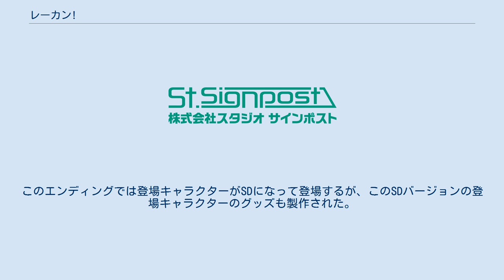レーカン!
『レーカン！』は、瀬田ヒナコによる日本の4コマ漫画である。
芳文社の月刊漫画雑誌『まんがタイムジャンボ』2009年12月号にて読切作品として掲載された後、2010年2月号から休刊号である2018年4月号まで連載された。
その後『まんがタイム』（芳文社）に移籍し、2018年5月号から連載中。
2013年2月27日にはTHREE ARROWSよりドラマCDが発売された。
2014年8月にテレビアニメ化が発表され、2015年4月より6月まで放送された。
また、同年11月に舞台化もされている。
 霊感体質の少女「天海響」と、その周りの友人や霊たちとの日常生活を描いた学園コメディである。
 県立高校の花塚高等学校に転校してきた女子高生・天海響は霊感の持ち主だが清楚で控えめな性格をしている。
そんな彼女は、人間も霊達も分け隔てなく礼儀正しく接するため、響の行く先々で彼女を慕う霊達が現れ、響の友達との間で騒ぎが起こる。
そんな個性豊かな霊たちと、それに負けない個性豊かな人間を取り巻く話である。
 ※ 声は、テレビアニメ版 / ドラマCD版の声優の順で、1人だけの記載で注記のない場合は、テレビアニメ版の声優を示す。
また「演」は舞台版の配役。
 ここでは主要人物の関係者および複数回（2回以上）登場している人物のみを挙げる。
 一部（エロ猫や不幸の黒猫など）を除いて、響以外の人間には直接見えないが、写真には写る。
中には携帯電話を使って響以外の人間とコミュニケーションを取るものまで存在する。
 2015年4月より6月までTBSテレビ、BS-TBSほかにて放送された。
『まんがタイム』系列のアニメ化作品は『恋愛ラボ』以来の2作目である。
また、本作品は徳間ジャパンコミュニケーションズのテレビアニメ再参入第1号作品でもあった。
声優が声を当てた当時、天海響役と小川真琴役の声優が、キャラクターと同じく女子高校生であり、児童福祉法の関係で22時までに収録を終えねばならず、時には収録が22時ギリギリになったこともあったという。
 アニメは埼玉県草加市を舞台としており、松原（松原団地駅（現・獨協大学前駅）周辺）の風景が使われている。
 オープニングアニメーションは絵コンテ・演出をよしもときんじ、作画監督をりんしんといったアームス作品で知られる面々に加え、原画をアスリードの面々が担当しているほか、エンディングアニメーションは絵コンテ・演出・作画監督を中嶋敦子がそれぞれ担当している。
このエンディングでは登場キャラクターがSDになって登場するが、このSDバージョンの登場キャラクターのグッズも製作された。
 プロデューサーの越中おさむによれば、4コマ漫画が原作だからと予想される作品にはしたくなかったため、SDキャラやアニメ的記号を避けて物語を感じてもらえることにこだわったとのこと。
また、多少違和感が出てもセルが目立つ方が良いのではないかと考え、監督の工藤昌史に依頼して背景に3DCGを導入したが、全話の背景をそれで行くのは無理があると第1話時点でわかったため、第2話以降の背景には写真を参考にしたテクスチャを3Dモデルに手描きで貼りつけたものも導入されている。
 字幕放送が行われており、台詞の色分けは響は黄色、成美は水色となっている。
 放送終了後、2015年8月8日には文京シビックホールで開催されたイベント『TBSアニメフェスタ2015』にメインキャストが登壇した。
また、同年9月6日にはダイバーシティ東京で開催されたイベント『秋のレーカン！祭り』にメインキャストが登壇し、同年11月に本作が舞台化されることが発表された。
 歌唱はevery♥ing!による。
 巻数のカウントは「0巻（レーカン）」からとしている。
 2015年11月11日から15日まで、日本芸術専門学校大森校劇場にて公演。
演出・脚本はまつだ壱岱が担当した。
キャストは上述。